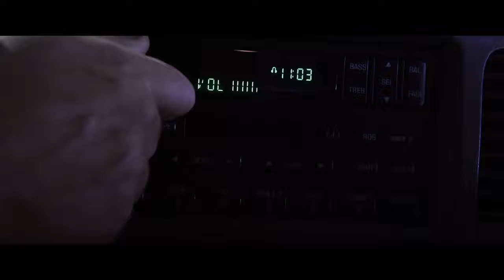Yabancılar: Qəddar oyunlar - Trailer (2018)